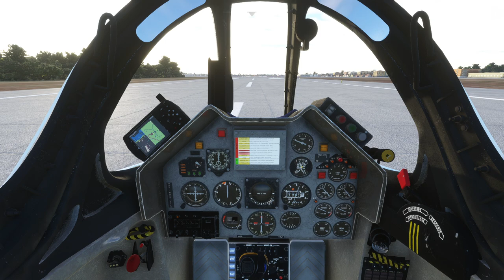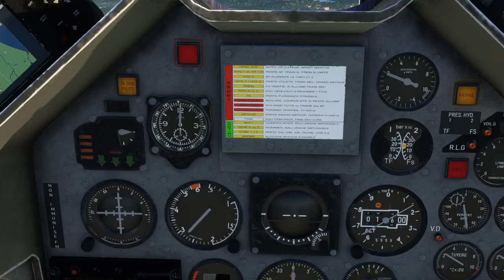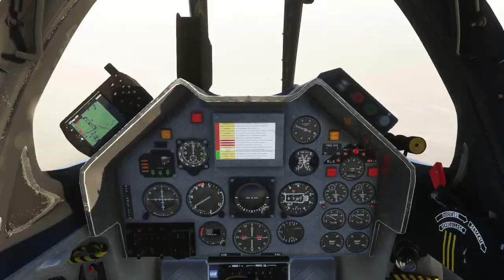Around the World in 80 Planes Neo 05 - Fortaleza to Recife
I fly a freeware Alphajet from Fortaleza to Recife in Brazil in FS2020 while listening to condensed (not real-time) audio from Apollo 14.